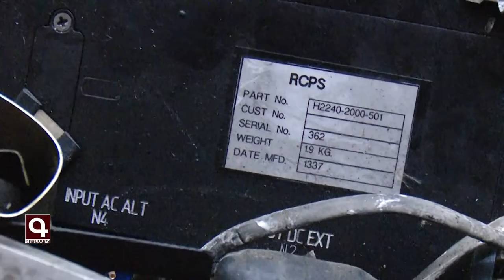Հակառակորդի հերթական ոչնչացված ԱԹՍ-ն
ՊԲ հակաօդային պաշտպանության ստորաբաժանումները խոցել են թշնամական 5 անօդաչու թռչող սարք